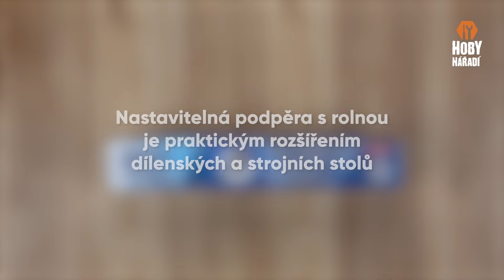Nastavitelná podpěra s rolnou: Ulehčete si práci v dílně!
Podpěra s rolnou 68-108cm BASS - Nastavitelný stojan pro dílny
Kod: BP-3449

Tato praktická a stabilní podpěra je ideálním doplňkem pro vaše dílenské a strojní stoly. Umožní vám snadno manipulovat s materiály díky válci s kuličkovými ložisky a přizpůsobit výšku podle vašich potřeb.

Specifikace:

Nastavitelná výška: Snadné nastavení stojanu od 680 mm do 1080 mm podle vašich aktuálních potřeb.

Válec s kuličkovými ložisky: Usnadňuje pohyb materiálů, což zvyšuje efektivitu vaší práce.

Skládací konstrukce: Praktický design, který umožňuje snadné skladování i na malém prostoru.

Stabilní podpěra: Pevná konstrukce zajišťuje bezpečné a stabilní použití.

Jednoduchá montáž: Rychlá a snadná instalace, kterou zvládne každý.

Parametry:

- Rozsah nastavení výšky: 680 mm - 1080 mm
- Maximální nosnost: 65 kg
- Šířka rolny: 300 mm

Proč si vybrat podpěru s rolnou BASS:

Tento stojan je ideální pro každého, kdo potřebuje spolehlivou a flexibilní podpěru pro své pracovní stoly. S maximální nosností 65 kg a širokým rozsahem nastavení výšky je tento produkt skvělým doplňkem pro každou dílnu. Navíc díky skládací konstrukci je velmi snadno skladovatelný, což oceníte zejména v menších prostorách.

Nenechte si ujít tuto skvělou příležitost vylepšit svou dílnu! Pokud máte jakékoliv dotazy, neváhejte se nás zeptat v komentářích.

Budeme rádi za komentář, jak se vám naše video líbí 💛